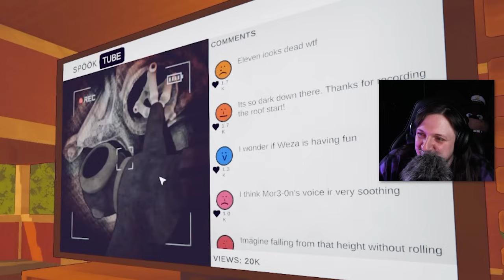ONI ZROBIĄ WSZYSTKO DLA WYŚWIETLEŃ!!! 🤩 | Content Warning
Jeżeli nie wiesz dlaczego nie idzie Tobie na Youtubie to sprawdź czy nie popełniasz tych PODSTAWOWYCH BŁĘDÓW:
- Umieranie

Gościnnie: @ElevenJedenastek @mor3-0n @xbrateg

WESPRZYJ MNIE!